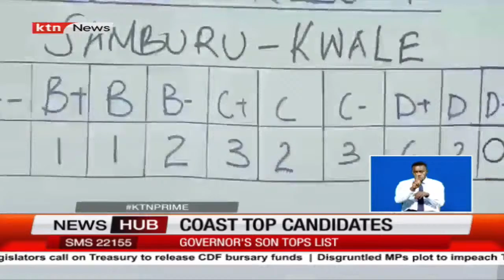Ocean of Happiness: Students from the Coast Region Thrilled with KCSE Triumphs